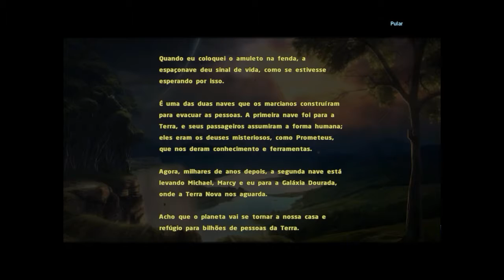Eternal Journey: Nova Atlântida - Parte Final: Indo para Casa - [ PT- BR ]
Tente desvendar o maior enigma arqueológico da história da humanidade: a origem da Atlântida.